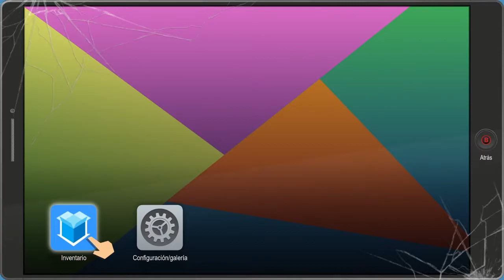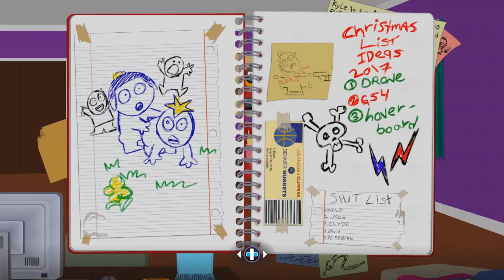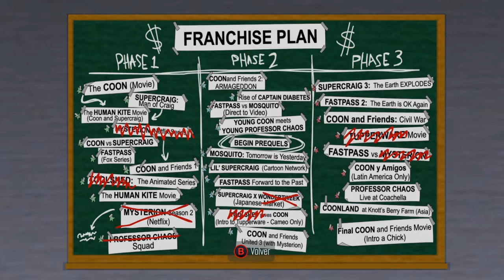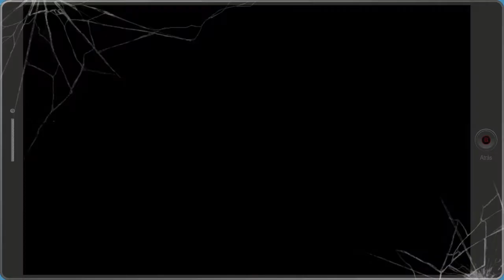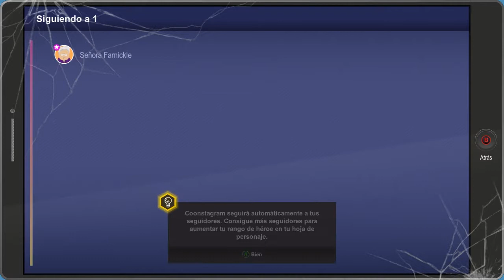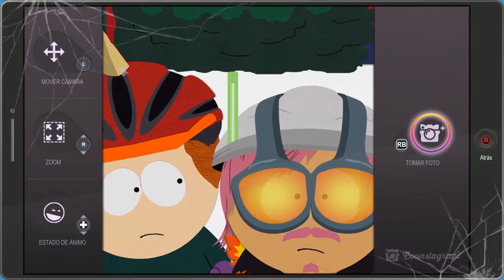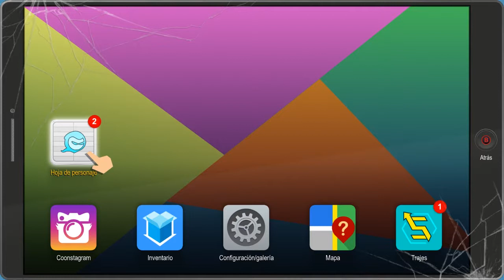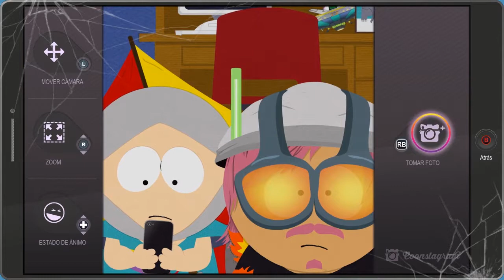SOUTH PARK RETAGUARDIA EN PELIGRO "PARTE 2"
Buenas gente llega nuevo juego al canal "SOUTH PARK RETAGUARDIA EN PELIGRO" espero podamos disfrutarlo juntos saludos y bienvenidos